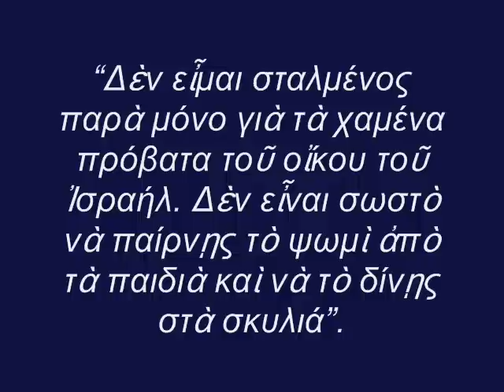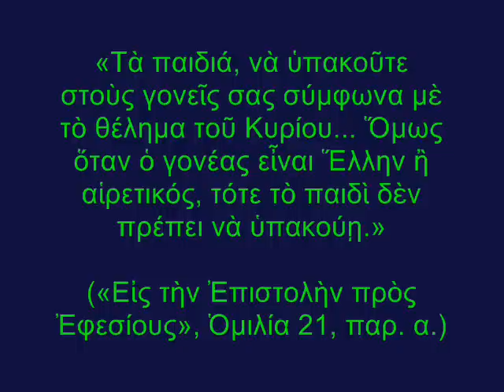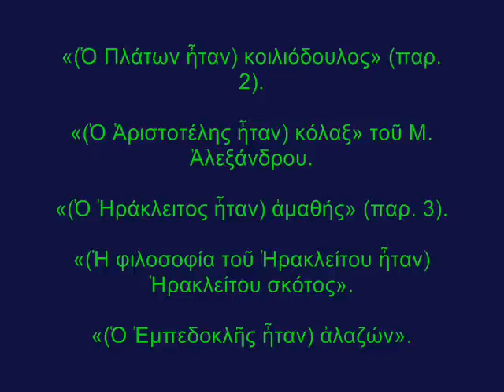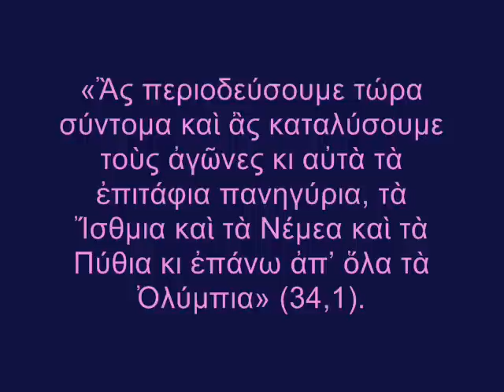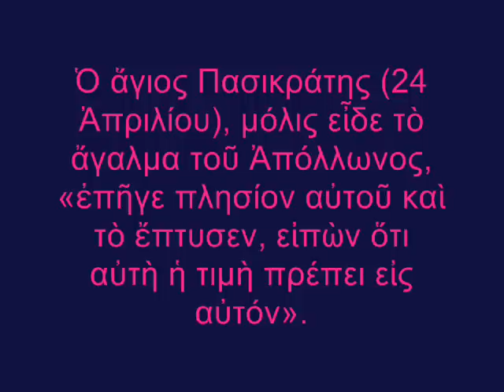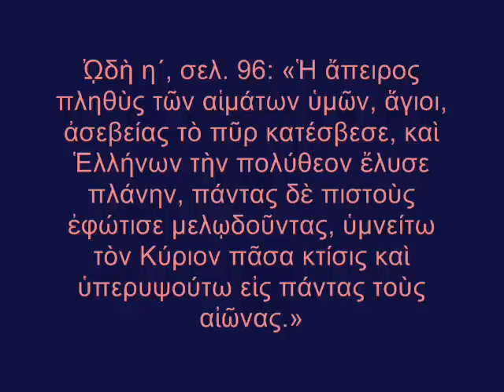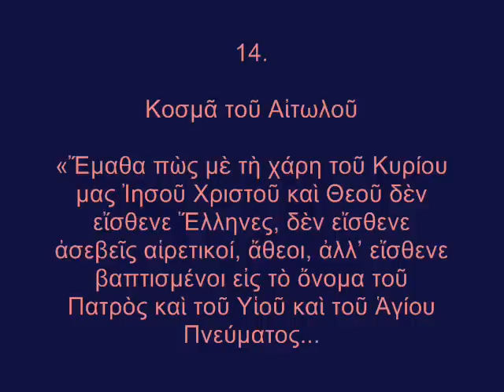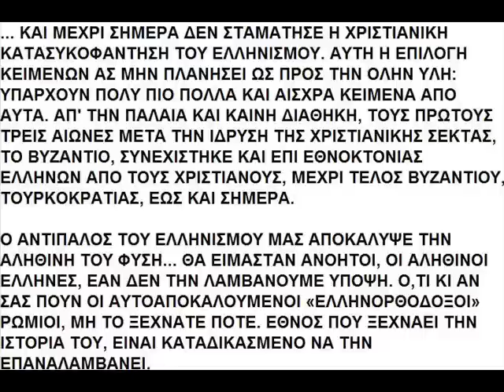Ορθόδοξο μίσος για τους Έλληνες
«ΜΕΛΕΤΗΣΑ, ΚΑΤΑΝΟΗΣΑ, ΑΠΕΡΡΙΨΑ.»
Ο Φλάβιος Κλαύδιος Ιουλιανός για τον Χριστιανισμό
(Σωζομενός: Εκκλησιαστική Ιστορία 5,18,7.)

Πηγή:
Ιωάννης Λάζαρης: Τα υβριστικά κατά των Ελλήνων επίσημα κείμενα της ορθοδοξίας: Όσα χρησιμοποιεί και εγκρίνει σήμερα η Εκκλησία της Ελλάδος. Εκδ. Δαυλός, Αθήνα 2007

ΚΑΝΟΝΕΣ ΣΧΟΛΙΑΣΜΟΥ: Υβριστικά, άσχετα, συνωμοσιολογικά σχόλια και σχόλια μίσους, όπως και τα spam, θα διαγράφονται άνευ προειδοποίησης και οι χρήστες θα μπλοκάρονται, σύμφωνα με το σχετικό δικαίωμα που παρέχει το YouTube στους διαχειριστές καναλιών. Απειλές και εκκλήσεις για εγκληματικές πράξεις διαβιβάζονται στις αρµόδιες αρχές.